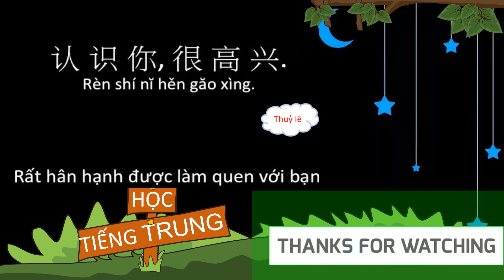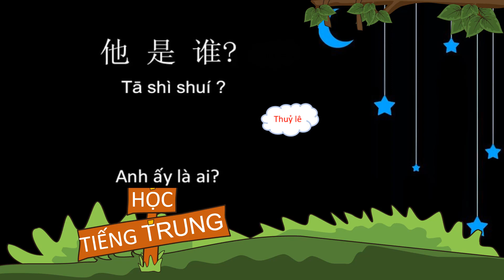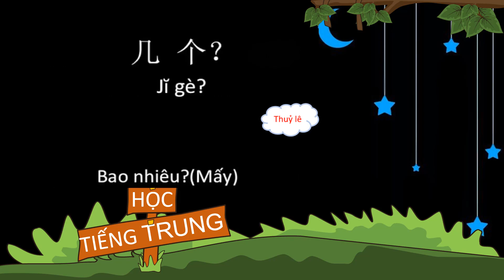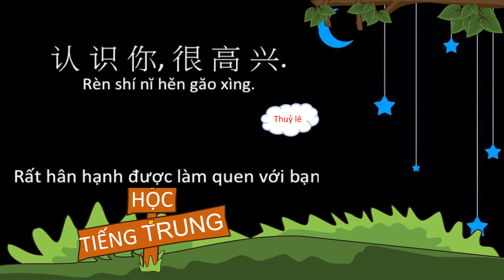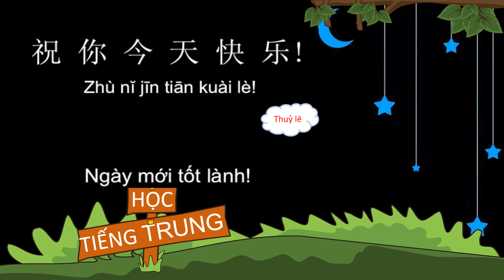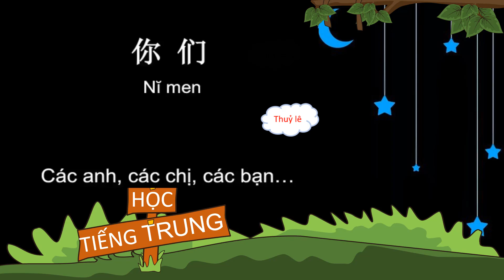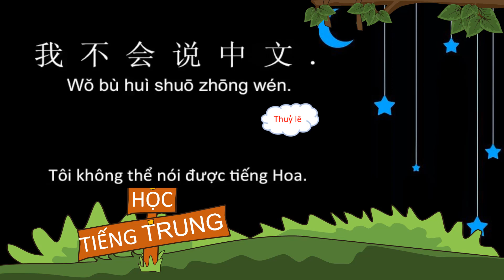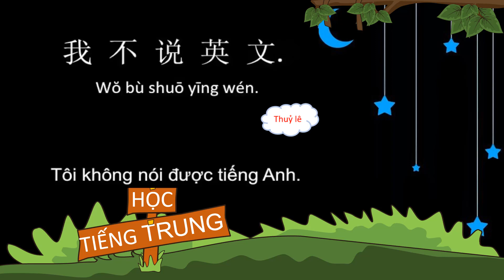Học tiếng Trung | Học trước khi ngủ #1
Luyện nghe tiếng Trung. Luyện nghe mỗi ngày. Nghe 15 phút trước khi ngủ.